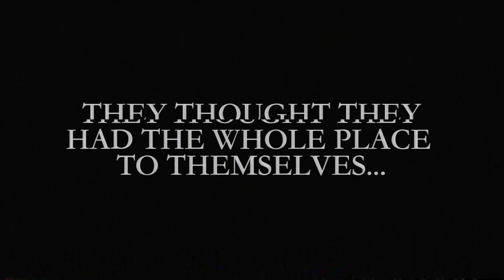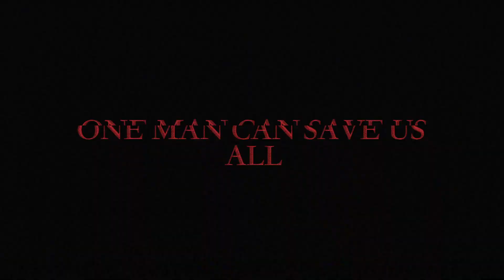Hell's Cabin: OFFICIAL TRAILER (2019)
Feature film by the Quasimodo Studio.
Starring: Joe Wiltrout
Written By: Liam Calhan
Edited By: Sam Heffernan
Feat: Ben Jones and Nick Wiltrout